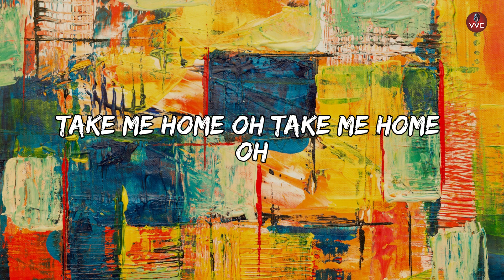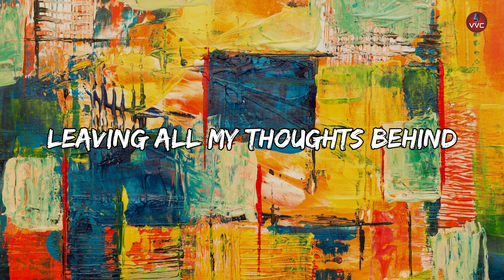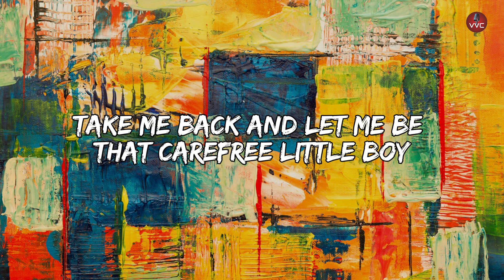Saco - Take Me Home ft Sebastiën (Instrumental)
Saco - Take Me Home ft  Sebastiën

Lyrics:

I remember being just a little boy
No dragon could defeat me, no fears annoy
Sitting on my daddy's shoulders, high up and safe
Shielded in my blanket cave

Memories of innocence
Filling me with joy
Take me back and let me be
That carefree little boy

Take me home Oh
To that peaceful valley
Don't wanna roam

Take me back in time
To my childhood home

I remember
No dragon could defeat me
Sitting on my daddy's shoulders

I remember seeing raindrops on the car
Race against each other like a flickering star
Sleeping on the backseat with no sorrow on my mind
Leaving all my thoughts behind

Don't wanna roam